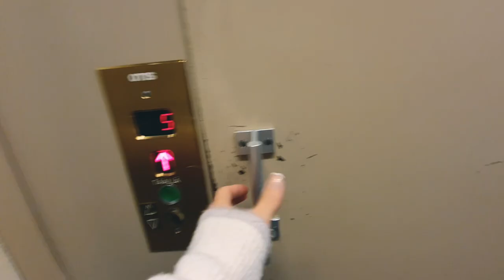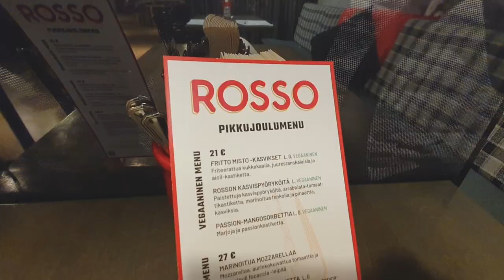Spa Vacay in Porvoo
My weekend spa vacay and quick city tour in a cozy Finnish city called Porvoo!
During the trip I observed that not many people wear mask in Porvoo. But the hotel staff had always had some kind of protection.